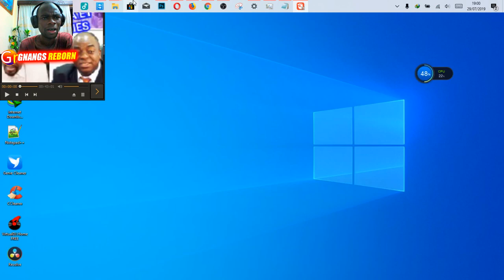IL reproduit Les Cries des Âmes En Enfer Et Parle des Péchés Des Pasteurs